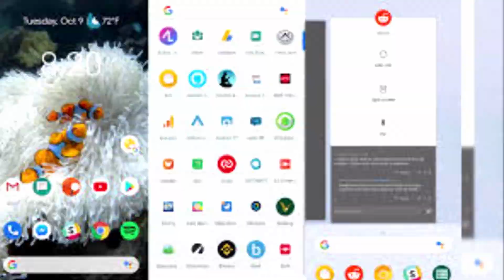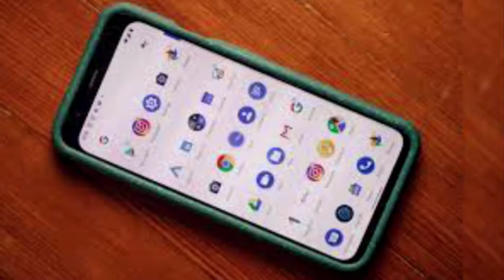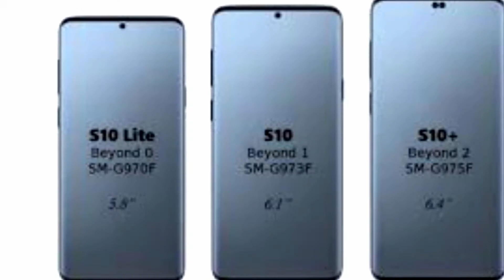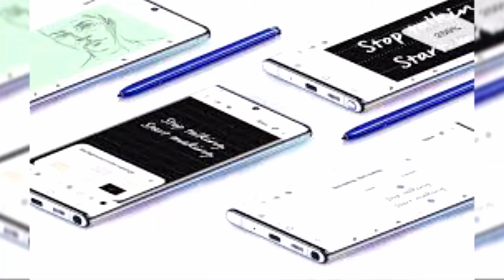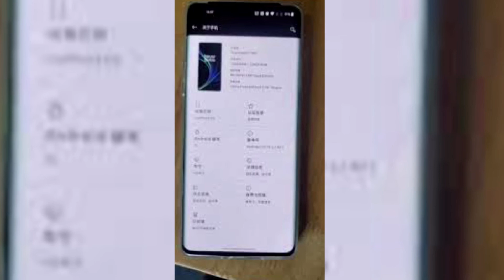Top 10 Smartphones In 2020/ Top 10 Mobiles 2020